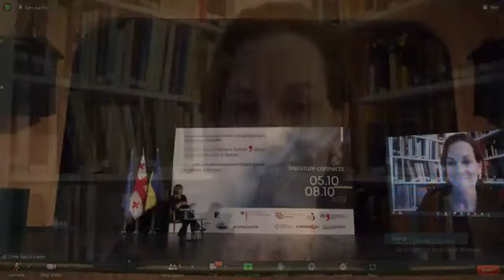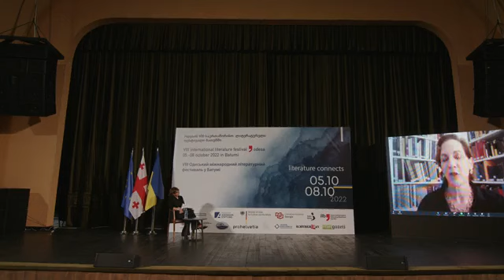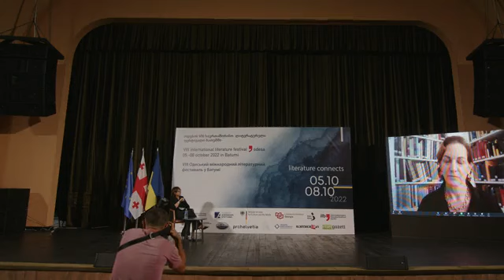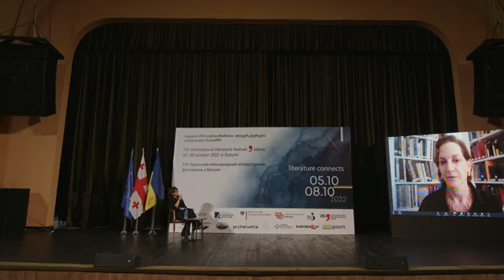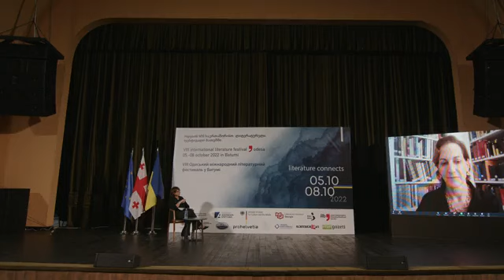Anne Applebaum: Keynote speech and discusion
A special event of the Odesa Literature festival - a discussion with a recipient of Pulitzer Prize, award-winning historian Anne Applebaum.

ოდესის ლიტერატურული ფესტივალის განსაკუთრებული ღონისძიება - დისკუსია პულიცერის პრემიის მფლობელ ცნობილ ისტორიკოსთან ენნ ეპლბაუმთან.

Особлива подія Одеського літературного фестивалю - Історикиня Енн Епплбом , лауреатка Пулітцерівської премії та багатьох інших відзнак.

Language: georgian